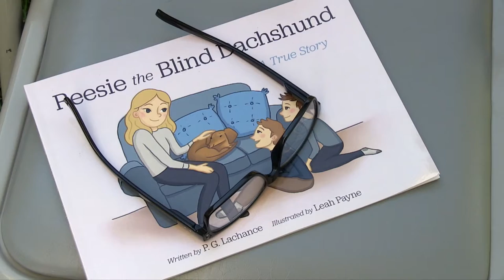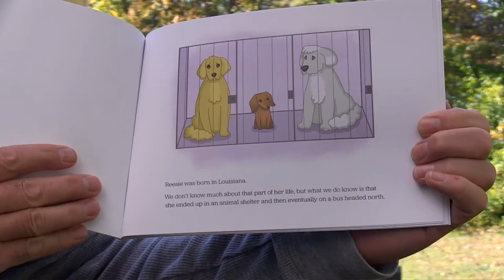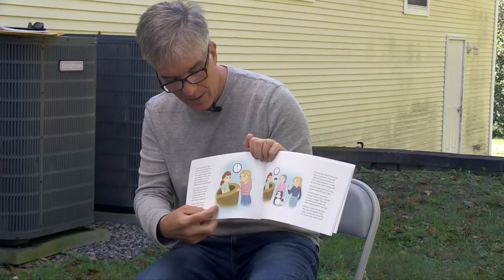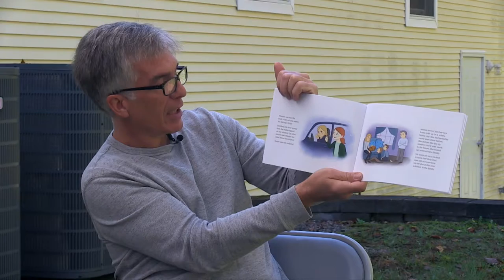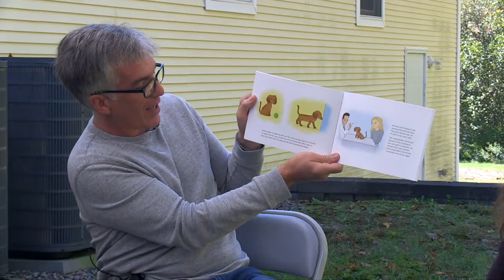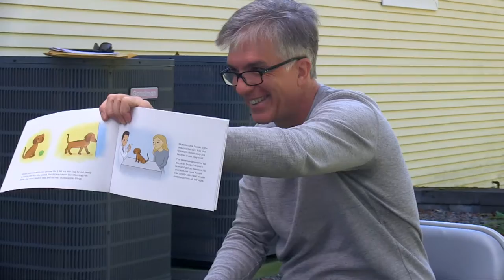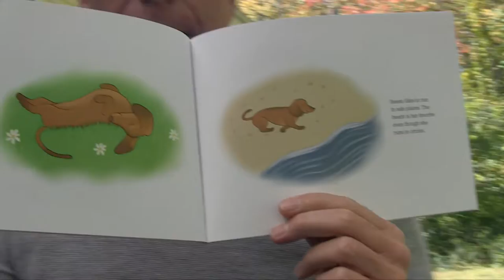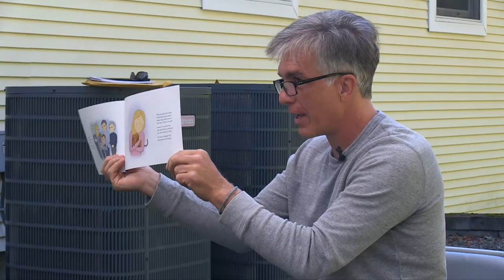Berwick Public Library Reesie Blind Dachshund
Reesie is a sweet little Dachshund who started her life in Louisiana but ended up in a shelter in Maine. When her new family adopted her, they had no idea how special she really was. Unlike other dogs, Reesie could not play fetch and kept running into things. No one knew she was blind! Learn about Reesie’s amazing journey and how she helped this family to learn that you don’t need vision to share and feel love.